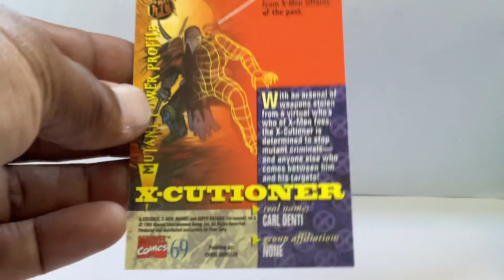X-CUTIONER 1994 fleer ultra